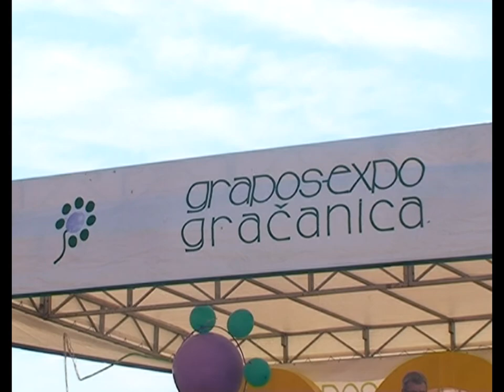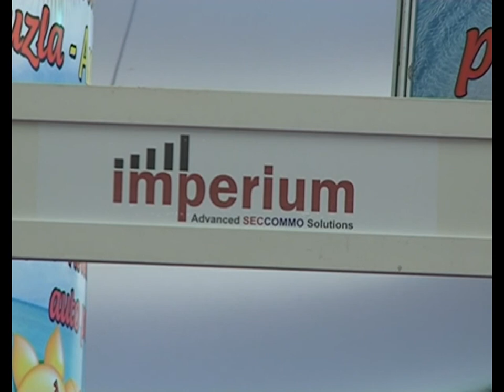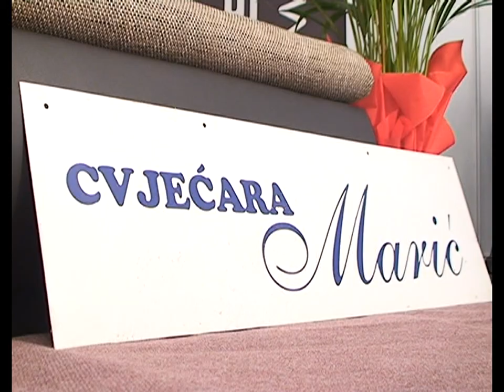Grapos EXPO - Sajamska hronika - 23.04.2013